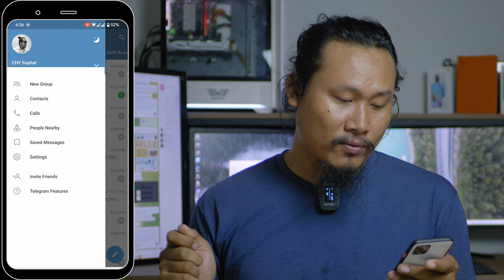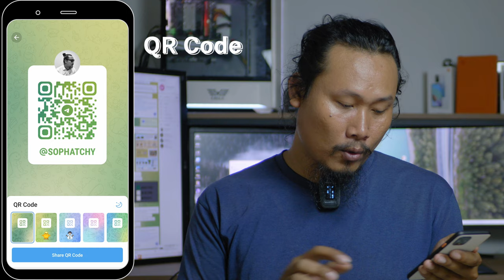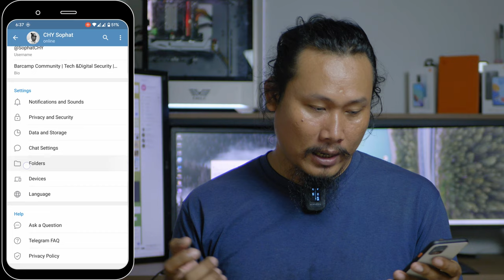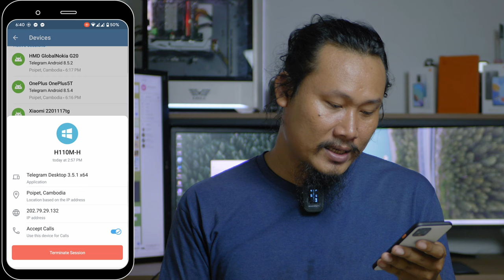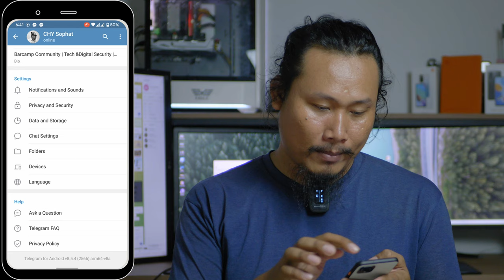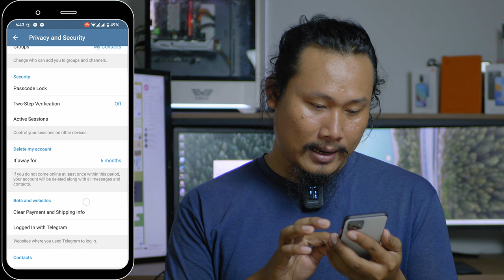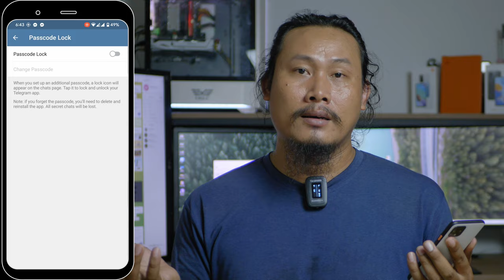គន្លឹះ ៥ចំនុចដើម្បីឲ្យអ្នកមានសុវត្ថិភាពនៅលើ Telegram | 5 tips safe on telegram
គន្លឹះ ៥ចំនុចដើម្បីឲ្យអ្នកមានសុវត្ថិភាពនៅលើ Telegram ៖
- គន្លឹះទី១ ប្រើប្រាស់ Username
- គន្លឹះទី២ ការរក្សាឯកជនភាព និងសុវត្ថិភាពព័ត៌មាន privacy and Security
- គន្លឹះទី៣ ការភ្ជាប់ឧបករណ៍ active session
- គន្លឹះទី៤ ទីតាំង location
- គន្លឹះទី៥ Passcode